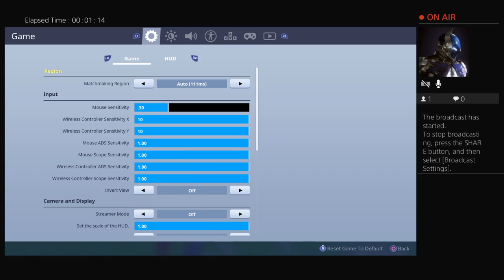dnieto2001's Live PS4 Broadcast